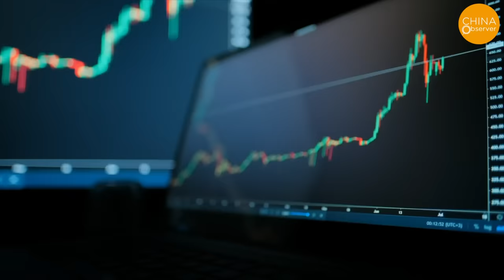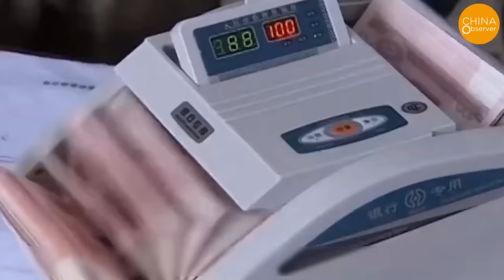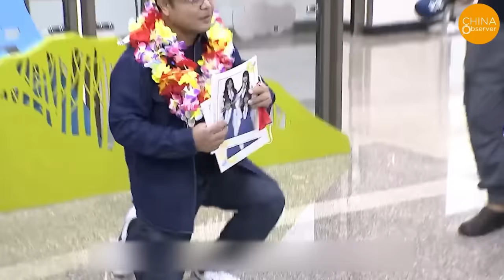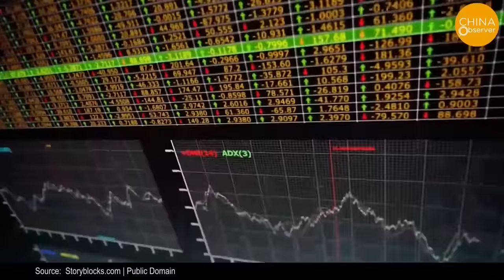Taiwanese Business Exit China | Kunshan: From World's Factory to Ghost Town | Everyone Has Left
The county of Kunshan in Jiangsu Province, China, once held the reputation as one of the most concentrated areas of Taiwanese investment in mainland China, earning it the nickname "Little Taipei". In recent years, fueled by its robust manufacturing sector, Kunshan has maintained its position as the strongest economic powerhouse at the county level in China, even acquiring a reputation as a miniature "world factory".
The Foxconn campus in the northern part of the county, a significant contract manufacturer for Apple, has been operational for 30 years, attracting tens of thousands of young workers to engage in the assembly lines producing Apple products such as iPhones and laptops.
Nonetheless, since the onset of this year, there has been a surge in speculation surrounding not only Foxconn but also other Taiwanese firms pulling out their operations, instigating significant worry amongst the local population of about 2 million residents.